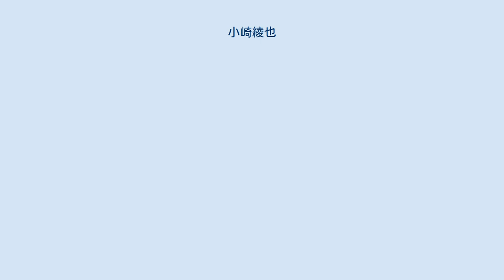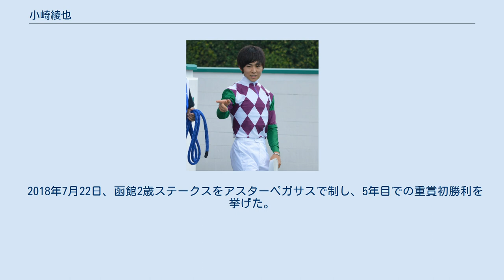小崎綾也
小崎 綾也（こざき りょうや、1995年5月13日 - ）は、中央競馬（JRA）・栗東トレーニングセンターの騎手。
滋賀県出身。
父はJRA調教師の小崎憲。
 デビューを目前に控えた2014年2月19日、調教中に眼底骨折を負い、初騎乗は4月19日にずれ込んだ。
同日の阪神7レースで、父の管理馬ケルンフォーティーで1着となり、JRA初勝利を挙げた。
初勝利から6週連続で勝利を挙げており、これは歴代単独1位の記録である。
1年目のシーズンは同期では松若風馬（47勝）に次ぐ38勝を記録し、「中央競馬関西放送記者クラブ賞」の新人特別賞を受賞した。
 2年目の2015年は、4月に落馬により左下腿骨を骨折し、8ヶ月戦線を離脱する。
一度は復帰するも、騎乗の際に足にかかる負荷に悩まされたことから2016年6月に患部を再手術し、リハビリを経て2017年1月に復帰した。
 2017年8月21日より村山厩舎を離れ、フリーとなった。
同月、オーストラリアへの武者修行に出発し、名牝ウィンクスを管理するクリス・ウォーラー厩舎で4ヶ月経験を積んだ。
 2018年7月14日、函館8レースでユアスイスイに騎乗し1着、JRA通算100勝を達成した。
 2018年7月22日、函館2歳ステークスをアスターペガサスで制し、5年目での重賞初勝利を挙げた。
 小崎綾也の年度別成績（netkeiba.com）を参照